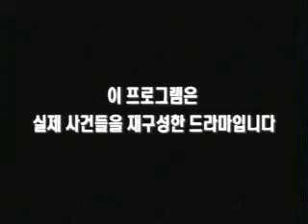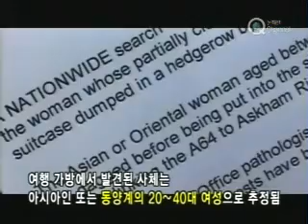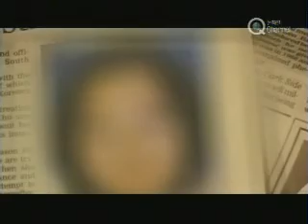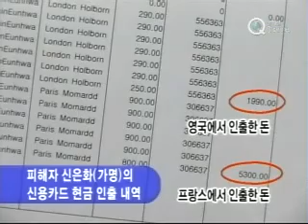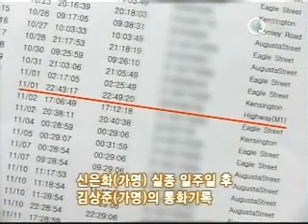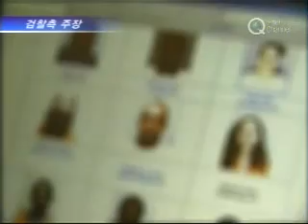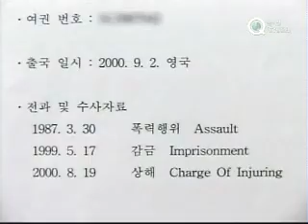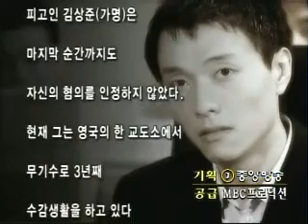실화극장 죄와 벌 E73 실종, 영국 유학생 살인 사건